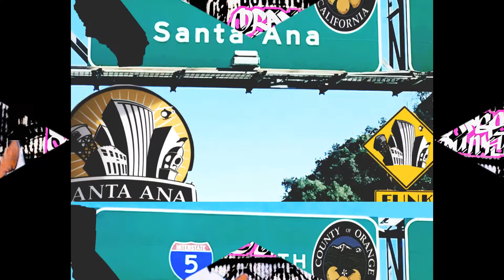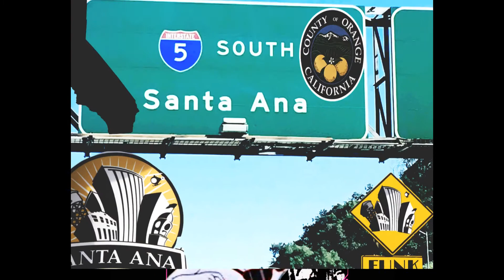GIVE IT 2 ME ( LOVE CRYME )